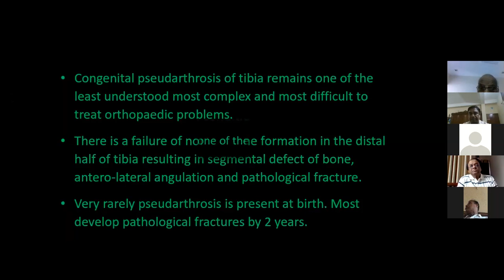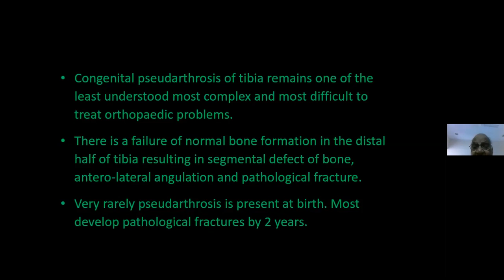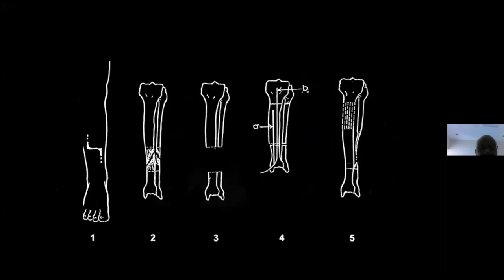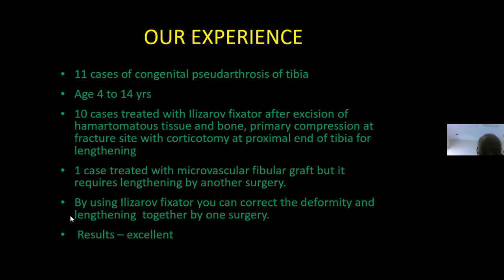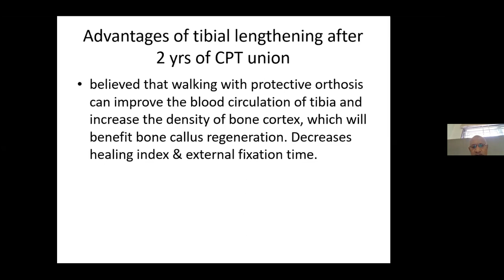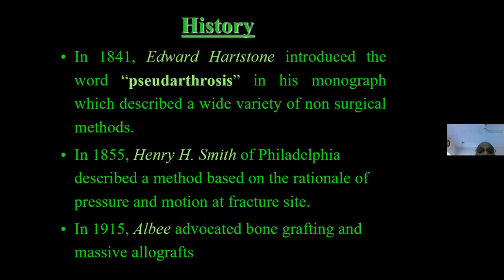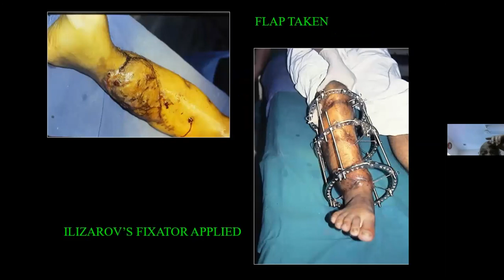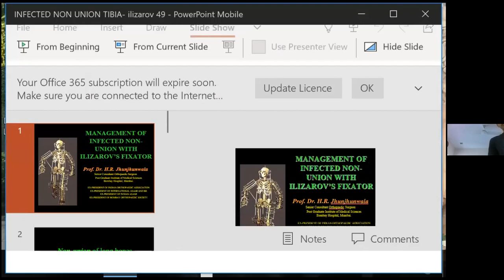Bangladesh Kurgan Fellow Group Ilizarov Basic Course -L18 CPT&Tibial nonunion by Dr H R Jhunjhunwala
Ortho Worlds Ortho TV educational videos
Bangladesh Kurgan Fellow Group - Ilizarov Basic Course -Guest Lecture - L18 CPT & Tibial nonunion by Dr H R Jhunjhunwala